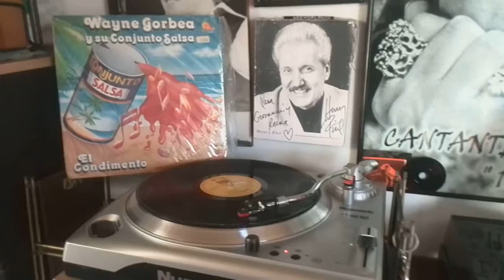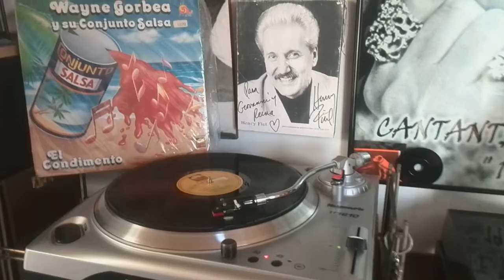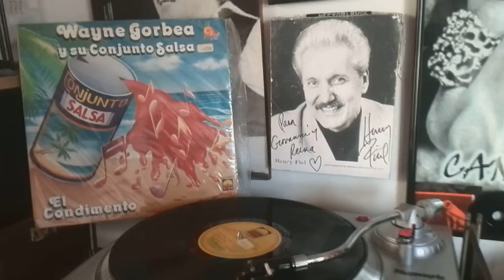MEJORANDO LA VIDA WAYNE GORBEA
ALBUM: EL CONDIMENTO  CANTA: GUIRO ORLANDO AVILES  SELLO: FM bajo licencia MARTINEZ RECORDS  AÑO: 1989 HAY LES DEJO Y AAANNNDA